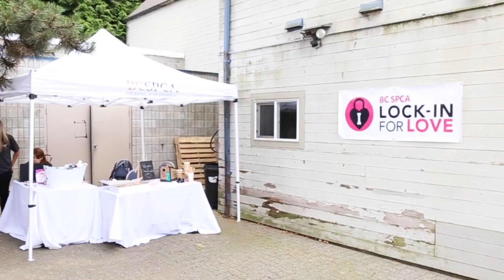BC SPCA Lock-In for Love | Brunette the Label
Miriam Alden, the female founder of Brunette the Label, takes part in the annual BC SPCA Lock-In for Love non-profit charity event. The BC SPCA Lock-In for Love locks their participants in cages until they hit their fundraising goal! Miriam fundraised specifically for the rescue and rehabilitation of horses within British Columbia. Miriam surpassed her fundraising goal of $5000 and helped to raise $7528 for the rescue and rehabilitation of animals in British Columbia.

The mission of the British Columbia Society for the Prevention of Cruelty to Animals (BC SPCA) is to protect and enhance the quality of life for domestic, farm and wild animals in British Columbia.